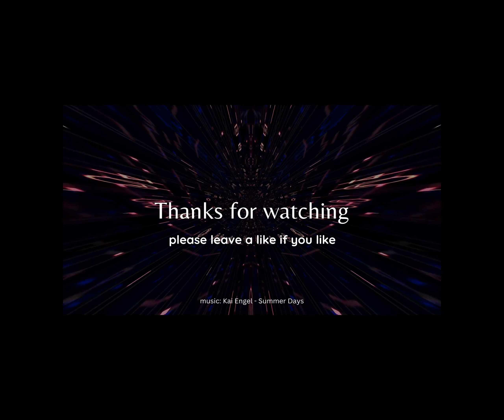2K AllSky Timelapse for Friday 26 into Saturday 27 April, 2024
Overnight timelapse for meteor surveillance, from Teesside, UK. Created with 3d printing, a Raspberry Pi, an Arducam IMX219 camera, and a Dioche M12 185° fisheye lens. Uses Thomas Jacquin's AllSky software